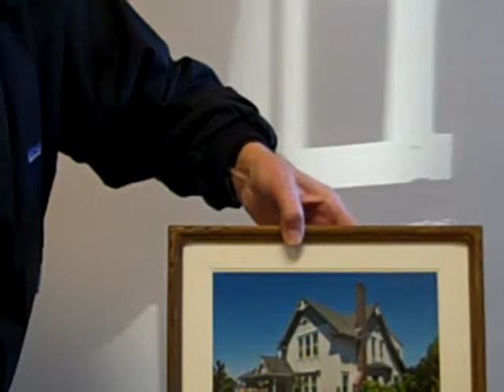Day 159 of 365 Things To Do In Edmonds, WA - Third Thursday Art Walk (Bob Sears)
Third Thursday Art Walk February 17th
An ongoing event presented by the Downtown Edmonds Merchants and the Greater Edmonds Chamber of Commerce.  Event time is from 5-8 PM Rain or Shine. Over 30 businesses and restaurants participate each month with some serving cheese, crackers & treats. For a map visit 3rd Thursday Art Walk

Bob Sears captures the essence of Edmonds through his lens
"Take a look around." Bob Sears not only took a look, he took a picture - in fact his pictures are montages of snapshots that form panoramas. Usually when you take a picture it's what's in front of the camera that's recorded - but not what's behind. Bob Sears lives in Edmonds, WA.

Last year in the 2010 Edmonds Art Festival he entered the Juried Gallery finishing in 3rd Place for Photography. Closing Time at the Edmonds Bakery.